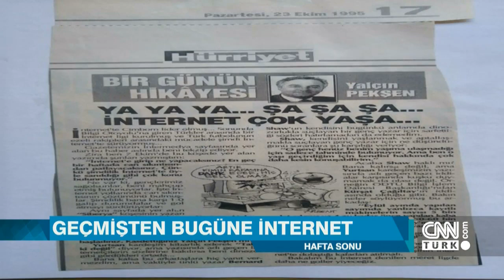Geleceği kim yönetecek? Attila Özgit ve Elif Uysal Bıyıkoğlu yorumladı - Hafta Sonu 07.04.2018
Dijital dünya yakın gelecekte hangi gelişmelere sahne olacak? Siber saldırılar… Bilgi güvenliği… Akıllı şehirler ve teknolojik gelişmeler… Hafta Sonu, Türkiye'nin internete bağlanmasının 25. yılını iki öğretim üyesi Dr. Attila Özgit ve Prof. Dr. Elif Uysal Bıyıkoğlu ile masaya yatırdı.